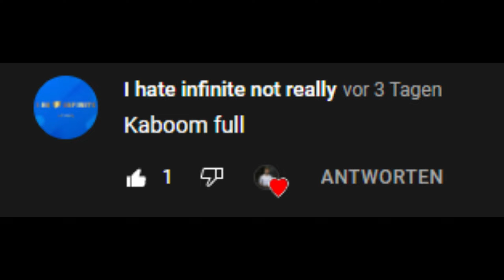Kaboom Full // Kaboom 360° - Trampoline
Kaboom Full // Kaboom 360°